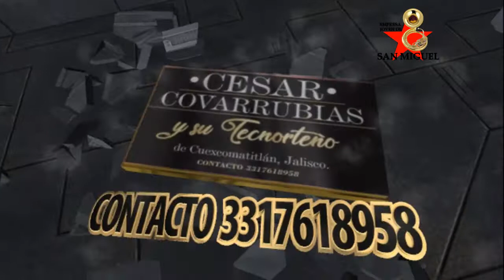Cesar Covarrubias Guarecita 3317618958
CESAR COVARRUBIAS Y SU TEC-NORTEÑOBANDA
TEMA: GUARECITA  (ENSAYO)
CESAR COVARRUBIAS ORIGINARIO DE CUEXCOMATITLAN JAL.
TEMA: AVENTURERO Y LOCO (ensayo)